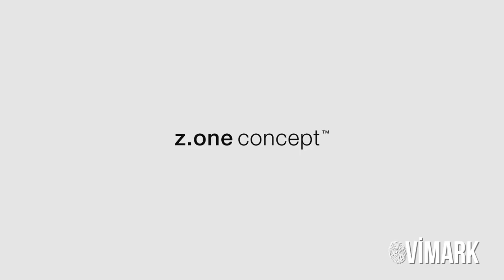Tom's of Maine Whole Care Natural Toothpaste with Fluoride,